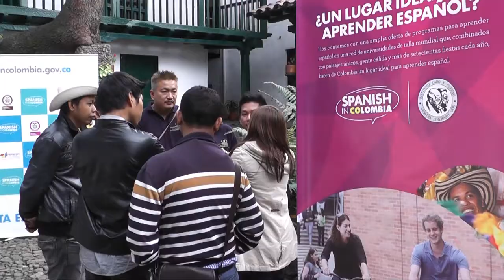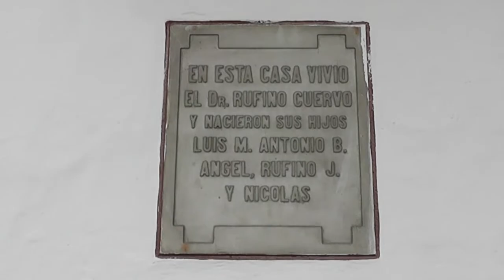Un largo adiós al maestro Santiago Díaz Piedrahita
Conocedor por excelencia de la Real Expedición Botánica, la mayor empresa científica de la Nueva Granada, falleció en la tarde del martes 4 de marzo de 2014, el botánico e historiador de 70 años.